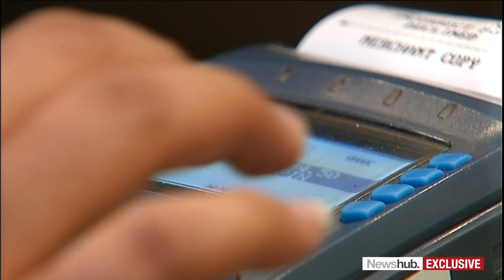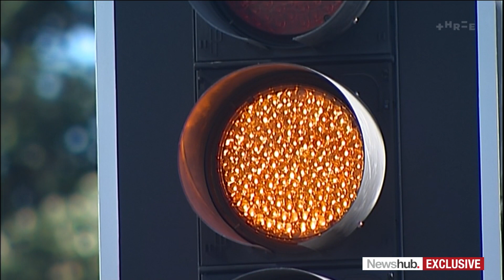Could costs of living continue to rise? Survey shows retailers looking to pump up prices | Newshub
EXCLUSIVE: If the rise in the cost of living has been bothering you, you may want to hold on to your wallet. A new survey's found almost all New Zealand retailers are looking to pump up their prices by 7.5 percent. Imogen Wells has the exclusive details.